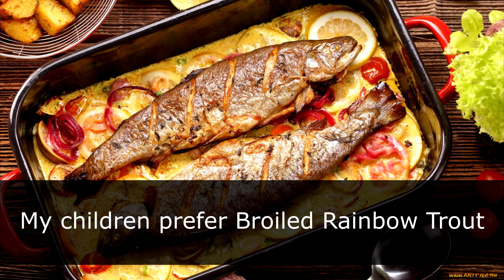Специальный вопрос во времени Present Simple. Special Question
Специальный вопрос во времени Present Simple. Special Question. Получите Подарки по ссылке Мега эффективная практика устной речи и аудирования на речи носителей языка Английский для путешествий, карьеры, экзаменов и ПМЖ

Получите бесплатно 2 недели практики устной речи с артистами из США и Великобритании.

Тест-драйв 2 недели. Переходите по ссылке

Видео в уроках здесь